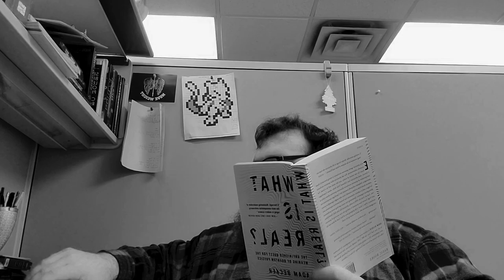Missionary Position of Powerlifting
There is so much information on powerlifting out there, but you don't want to implement bad training habits and movements all because some guy on the internet claimed that something was optimal or suboptimal. We get so caught up in the minute details of what we are doing and why we are doing them that we need to step back and get back to the basics, you need to get your nut, and missionary position is the way to do it.